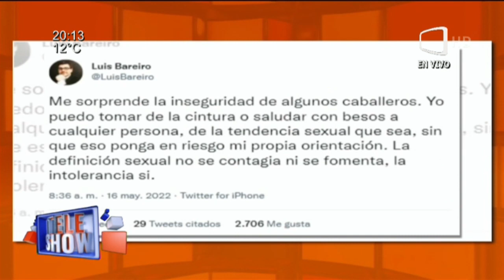Daniel Duarte alias "La Comadre" estuvo en PoliticamenteYncorrecto.